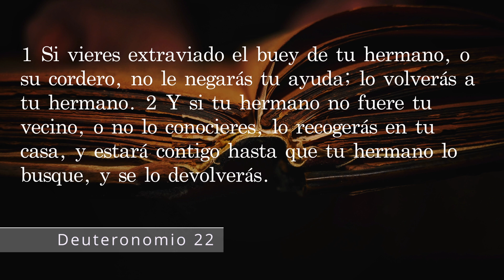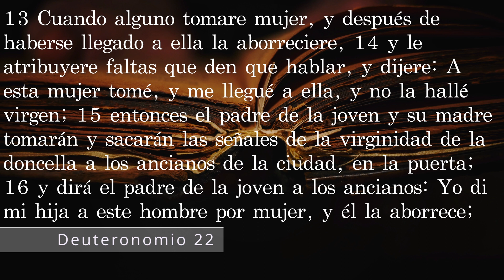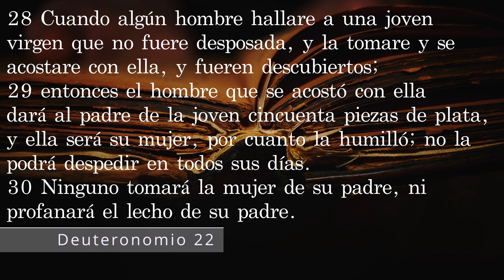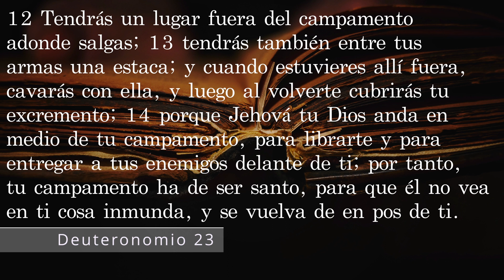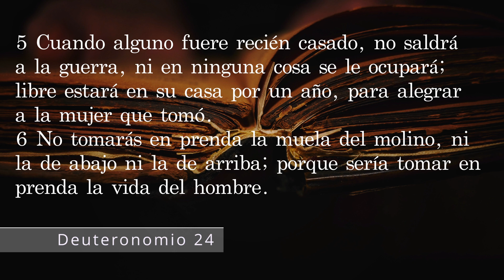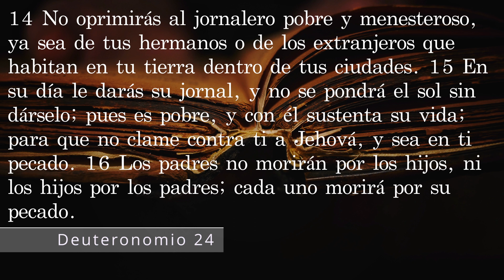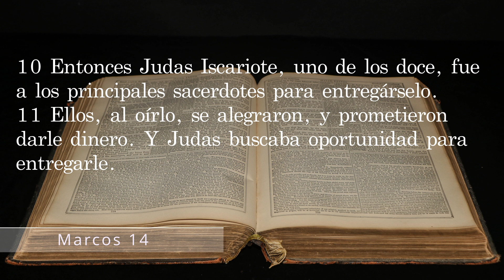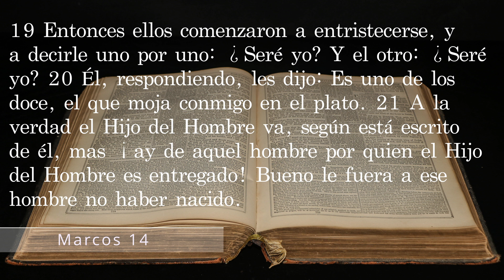Día 73. Plan de lectura de la Biblia en 365 días.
Capítulos:
00:04 Día 73
00:06 Deuteronomio Capítulo 22
04:21 Deuteronomio Capítulo 23
07:47 Deuteronomio Capítulo 24
11:08 Marcos Capítulo 14:1-26